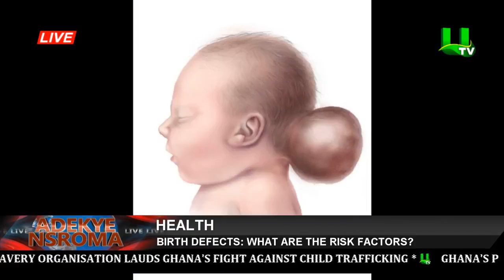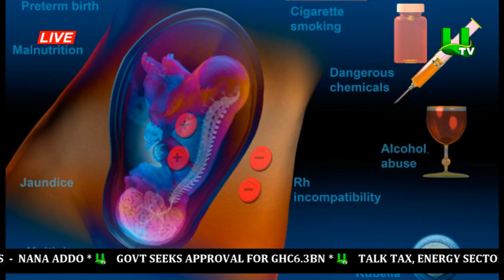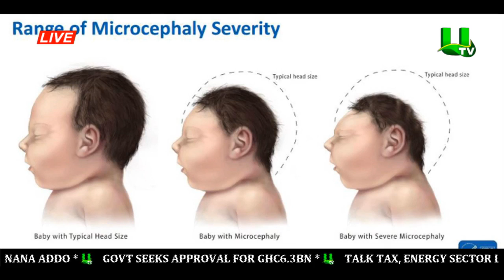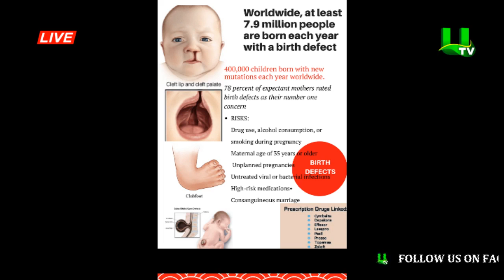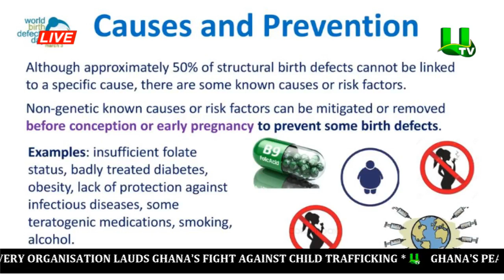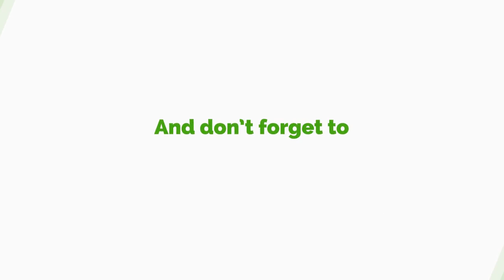A Pediatrician Teaches on Risk Factors For Birth Defect